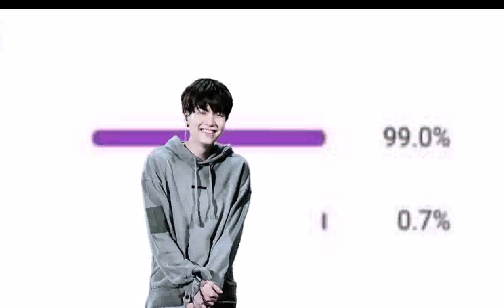Lee Min Ho and Kim Go Eun Reunited with TKEM Cast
-Nara TV 🌸